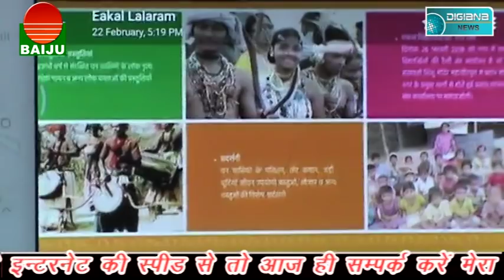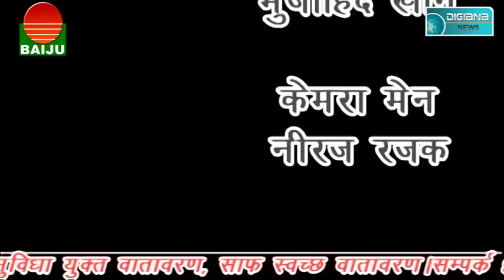भुजरिया तालाब संघर्ष समिति के सदस्यों से कलेक्टर की बेरुखी, जाने क्यो औऱ कहाँ....?